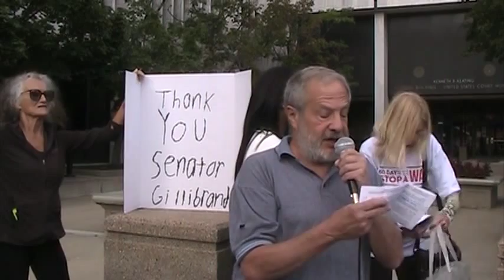Doug Noble on Iran Treaty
Rochester NY 08/26/2015